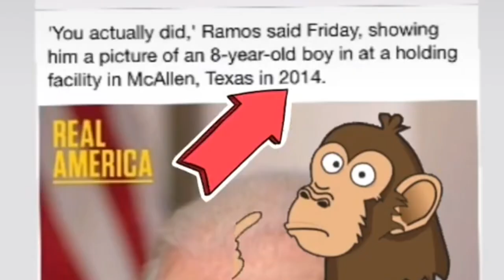Now, let’s have the real facts on ‘Kids in Cages’ at CBP Nogales Detention Center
Coco Jones break it down - the fake news surrounding the US Customs and Border Protection Nogales Detention Center kids cages. Media narrative blaims Trump - but this video shows articles, pictures and interviews from the Obama/Biden administration in 2014. Now, when was Trump President again? Oh Yeah, that’s right, 2016.

Video edit: @lasseburholt